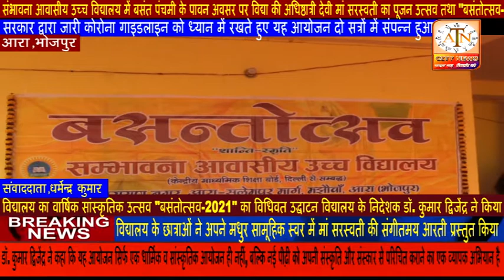संभावना आवासीय उच्च विद्यालय शुभ नारायण नगर मझौंवा, आरा में आज बसंत पंचमी के पावन अवसर पर